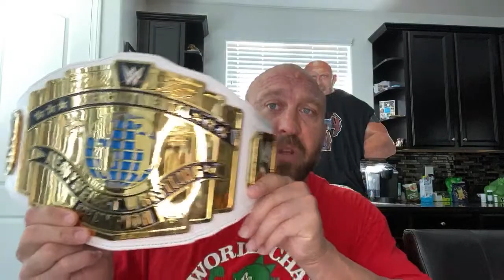Ryback 2,500.00 Cash Giveaway + Signed Authentic IC Title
This is absolutely insane! Feed Me More Nutrition is giving out 2,500.00 and a signed Authentic IC Title by me The Big Guy Ryback! Ends Friday, September 11th at midnight pacific. Don’t miss out!